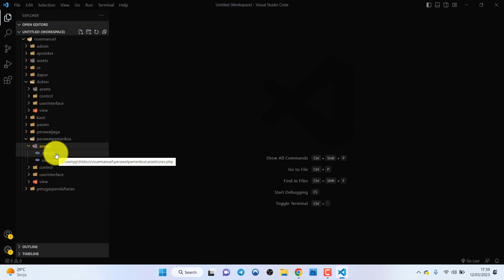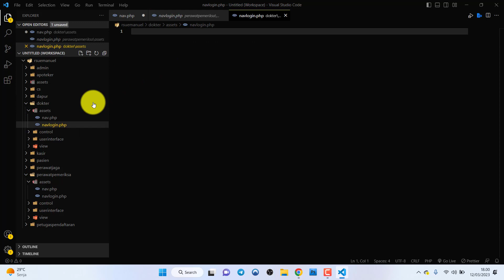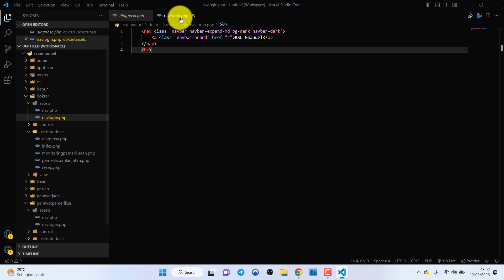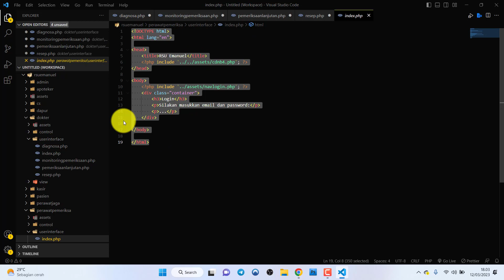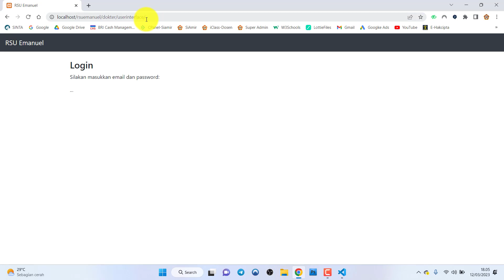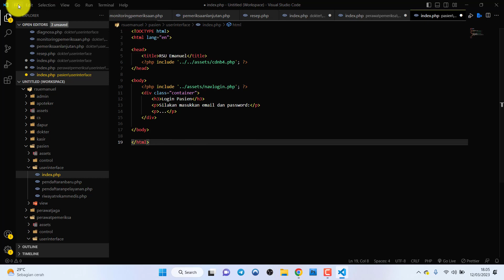#10. Perancangan User Interface Dokter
Membangun Sistem Informasi Rekam Medis pada Rumah Sakit Menggunakan PHP dan MySQLi. #10. Perancangan user interface dokter